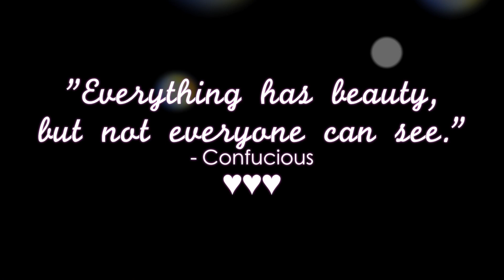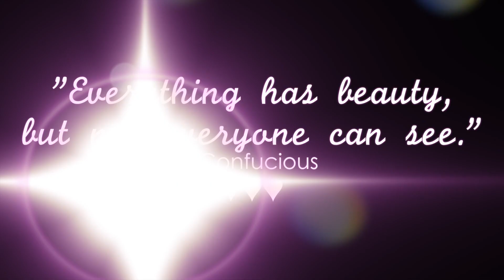♥ 3 Tips For Organizing School & Life! ♥